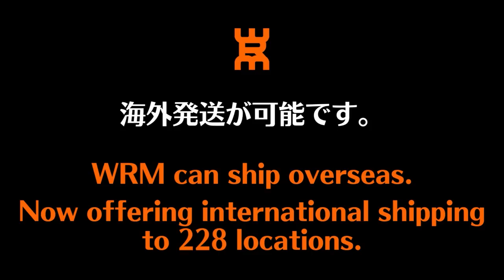【カットマンが教える】切れたカットを簡単に持ち上げるコツ｜卓球丼【卓球知恵袋】最も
🔴卓球丼さん使用用具